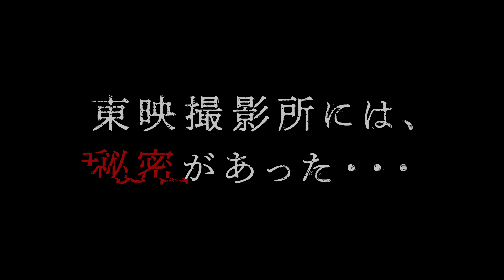桃月なしこ＆寺本莉緒＆工藤遥、売れないアイドルグループ役 東映の新ミステリーホラー「ようこそ東映殺影所へ」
スーパー戦隊シリーズ「魔進戦隊キラメイジャー」（2020～21年）で敵幹部・ヨドンナを演じたことでも話題になったモデル、女優の桃月なしこさんが、東映の新たな配信ドラマ「ようこそ東映殺影所へ」で主演することが分かった。東京・練馬区の東映東京撮影所を舞台としたミステリーホラーで、桃月さんは売れないアイドルグループのリーダーを演じる。ドラマには、「ミスマガジン2018」でミスヤングマガジンに選ばれた寺本莉緒さんと、「モーニング娘。」の元メンバーで女優の工藤遥さんも出演。東映の配信レーベル「Xstream46」で8月13日に配信される。

　ドラマは、東映東京撮影所ならではのギミックを生かした恐怖要素に加え、東映作品のファンおなじみの場所やキャラクターも登場。東映作品のファンが楽しめる内容だという。監督は高橋浩さんが務め、俳優の田中要次さんや嶋田久作さんらも出演する。

　売れないアイドルグループ「ウィッシュ」のサキ（桃月さん）、カホ（寺本さん）、メイ（工藤さん）の3人に、ヤマモト監督（田中さん）がメガホンをとる大ヒットジャパニーズホラー映画「ユガミ」の続編の出演オファーが届く。その撮影場所は、数々の有名映画やドラマを制作してきた東映撮影所。3人はヒーローや怪人の撮影現場、豪華なロケ弁当に大興奮しながら、このチャンスを絶対ものにすると決意する。だが、東映撮影所には、これまで隠されてきた秘密があった……というストーリー。

主演の桃月さんは「なんと普段アイドルヲタクをしている私がまさかのアイドル役、そして主演をさせていただきました！　しかも寺本莉緒ちゃん、工藤遥ちゃんという可愛いお2人とグループを組ませていただくというなんとも私得な配役（笑い）！」とコメント。「オール東映撮影所で撮影したので、東映作品が大好きなみなさんなら見たことある風景がたくさん映っているので、ぜひそこにも注目して、私たちウィッシュの活躍を楽しんでいただけたらと思います！　ウィッシュしか勝たん！」とアピールした。